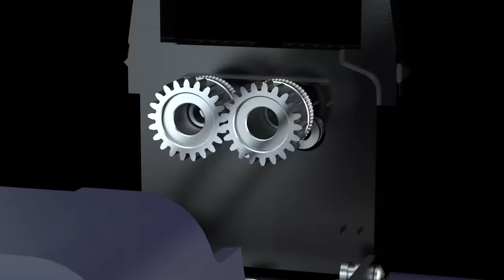Introduce: ELEGOO Neptune 4 Plus & Neptune 4 Max FDM 3D Printers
[🔥ELEGOO NEW RELEASE]
INTRODUCING the ELEGOONeptune4Plus & ELEGOONeptune4Max FDM 3d printers!
---Both machines have a larger build volume, giving you ample space for your creations whether it's a large model or multiple objects and both come with the powerful Klipper firmware, enabling impressive printing speeds of up to ⚡️⚡️500mm/s.
---The 300°C high-temp nozzle kit features an extended hot end, a 60W ✨ceramic heating element and a brass heating block, capable of printing various filaments including nylon.
---Additionally, the print heads feature 2x4015 thickened double-sided cooling fans and 3010 ball-bearing blower fans as well as 2x6025 ball-bearing blower fans on the back for comprehensive cooling efficiency🌪🌪.
[Discover more from the video below.👇]
Model thanks: rico Christine, Loot studios